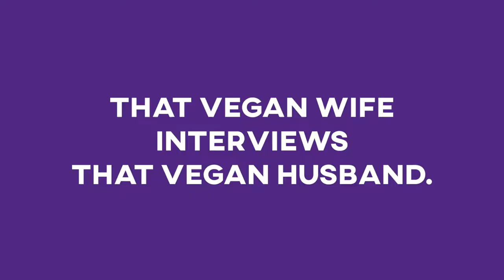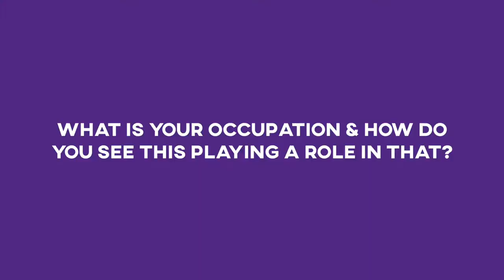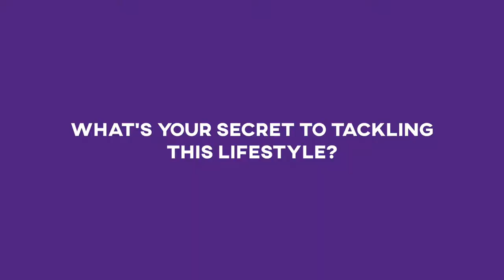Interview WIth That Vegan Husband | That Vegan Wife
Having a partner can be challenging, especially when it comes to how we eat and live. For a while, Brandon was skeptical about what I was doing and then saw my own personal health changes. This is what sent him into the direction of his own personal health journey!

My BETA 6 Week REALISTIC, HOLISTIC is launching FEBRUARY 19TH!

This course is for people who are:
🚩 Completely turned off by all the "fad" health-talk.
🚩 SICK & TIRED of being sick and tired.
🚩 Feeling LOST in the Grocery Store.
🚩 Afraid "healthy food" won't taste good.
🚩 LONELY in this journey for better health.
🚩 Realizing that your MINDSET about your health isn't where you want it.

Spots are VERY limited! Shoot me a message and we will see if this is the right fit for you.